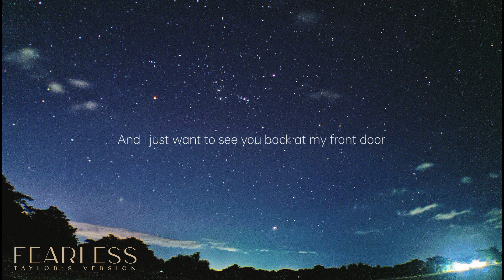If This Was A Movie (Taylor's Version) - Taylor Swift [Lyric Video]